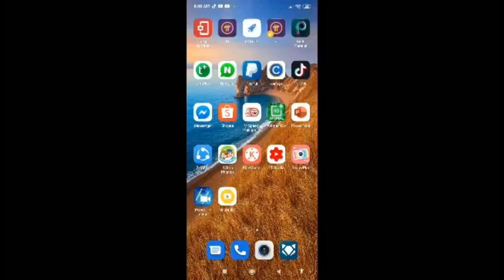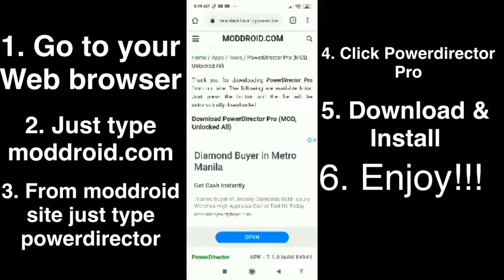How to download PowerdirectorPro without watermarmark for FREE!!!